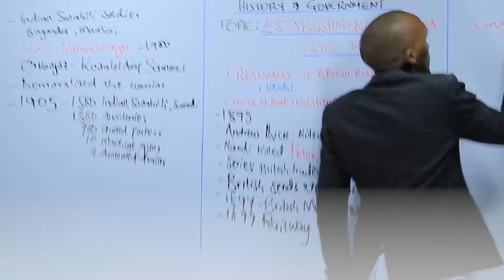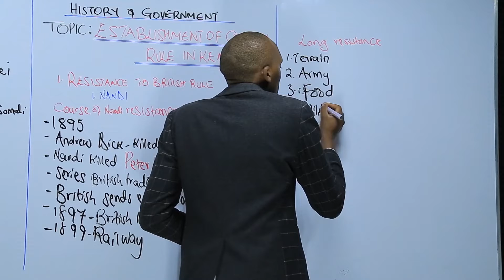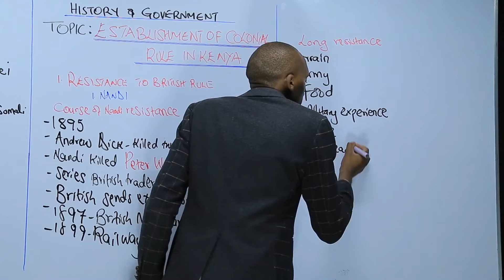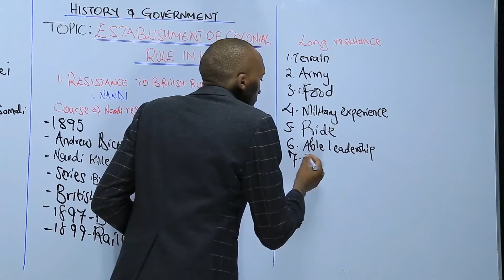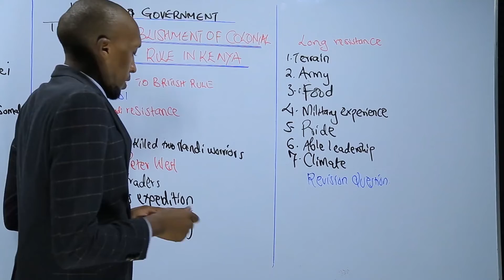Reasons for Long Resistance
💡 Reasons for Long Resistance – Physics Form 2 Lesson 📊

Learn about the factors that cause long electrical resistance in this detailed Form 2 physics lesson. Understand how material properties, dimensions, and environmental conditions affect resistance in conductors and circuits.

💡 Key Topics Covered:

Definition of electrical resistance

Factors affecting resistance in a conductor:

Length of the Conductor: Longer conductors have higher resistance

Cross-sectional Area: Narrower conductors have higher resistance

Material of Conductor: Different materials have different resistivities

Temperature: Higher temperatures generally increase resistance in metals

Practical examples and applications in electrical circuits

Tips for solving resistance-related problems in physics

🎯 Who Should Watch:

Form 2 physics students preparing for class assessments and exams

Teachers seeking structured lesson content for classroom use

Learners aiming to understand and apply resistance concepts in physics

📘 Learn With Manifested Publishers:
Structured lessons, examples, and exercises designed to help students master electricity and resistance concepts effectively.